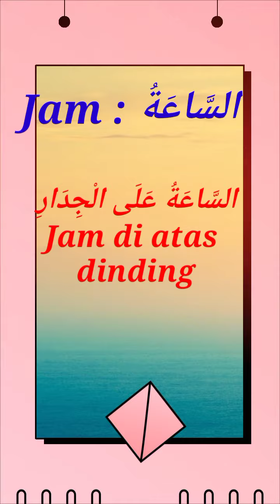BAHASA ARAB SEHARI-HARI